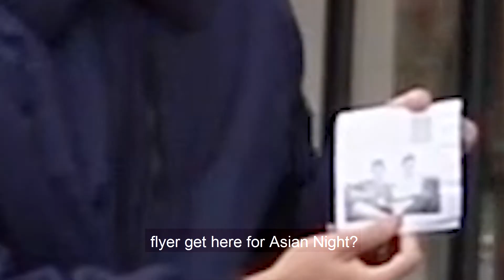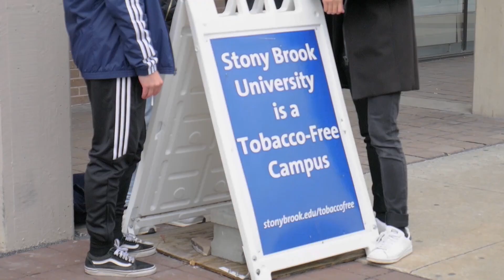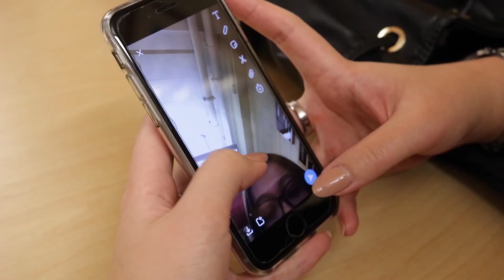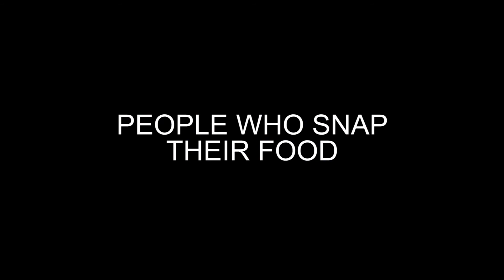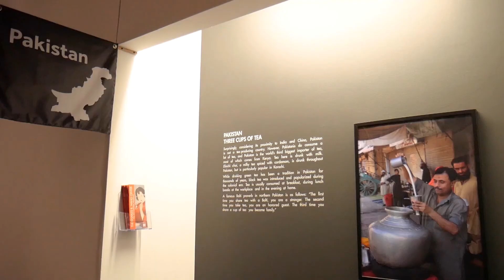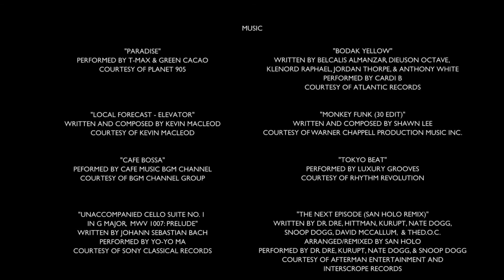ASA Asian Night 2017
Asian Night Video

Thank you to SBU-TV for helping us film!